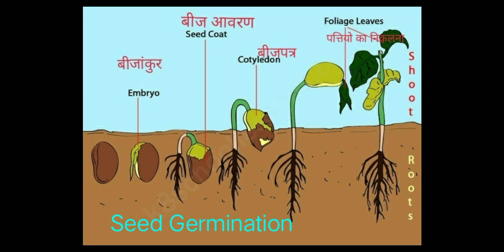Chapter 5 Seeds and Seeds (Seed Germination)| Grade 5 EVS | NCERT | CBSE